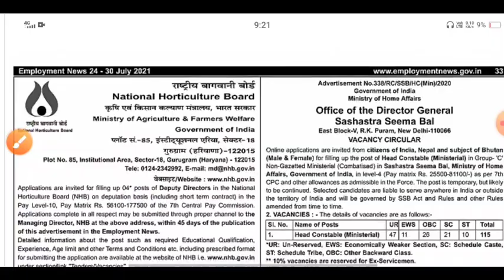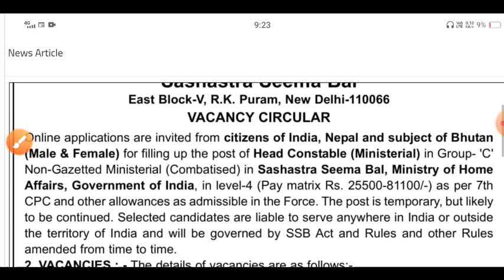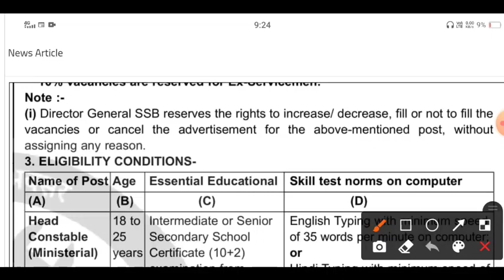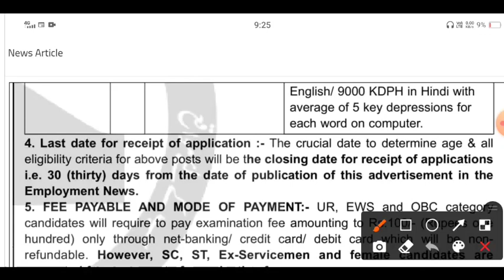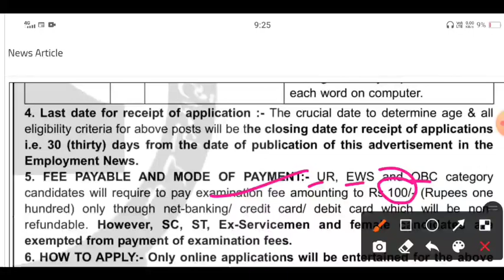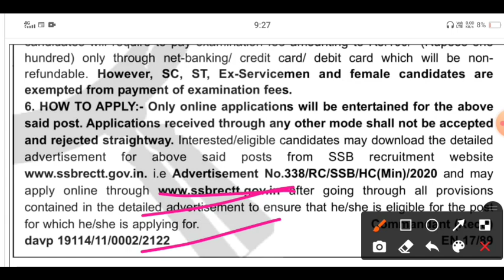SSB Head Constable Min Online Form 2021 | SSB HCM Recruitment 2021 Notification Out SSB HCM Vacancy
SSB HC Ministral Recruitment 2021 | SSB HCM Online Form 2021 | SSB HCM Official Notification 2021

SSB HCM Official Notification 2021 SSB Head Constable Ministerial Recruitment Out
SSB New Vacancy 2021 SSB HCM New Vacancy 2021 SSB Head Constable Min Online Form 2021 |  SSB HCM Recruitment 2021 Notification Out SSB HCM Vacancy